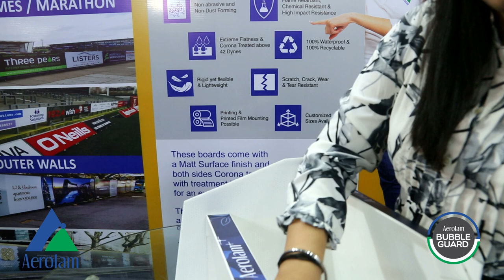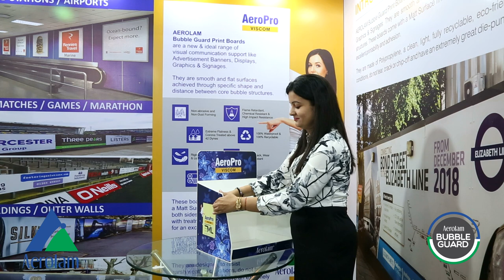Aerolam Bubble Guard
POINT OF DISPLAY, POINT OF PURCHASE, POP DISPLAY, POINT OF SALE MATERIAL